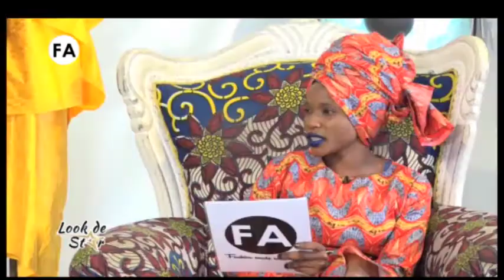LOOK DE STAR 03 MAKEITA